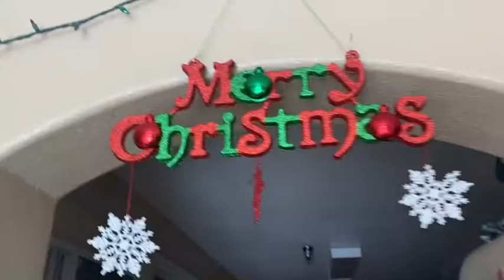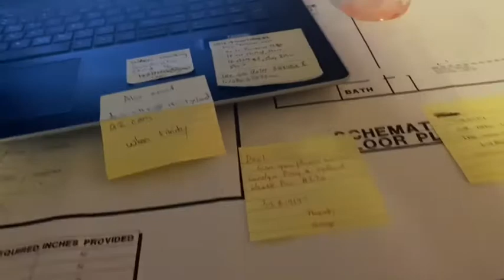Countdown to recital & Starting a podcast! | Vlogmas Day 7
A couple of my friends and I are starting a podcast called Pop Culture Senpais! I will share more information when I have it. We are hoping to have our introduction episode up by next week! I hope you enjoyed this video.

Don’t forget you can follow me on other things ;)
Podcast: Pop Culture Senpais